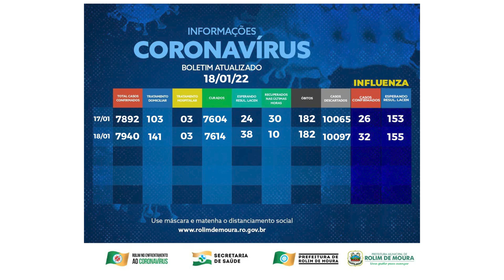Rolim de Moura volta a ter alta nos casos de covid 19, números já passam dos 100